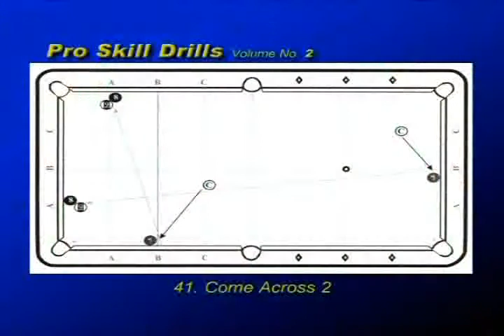Pool & Billiard Drill Instructor March 2011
See how it's done! Dominic Esposito, the Drill Instructor, demonstrates the drill illustrated in this month's issue of Pool & Billiard Magazine.